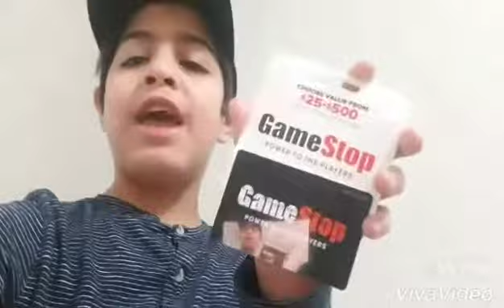The Winner of the giveaway is?